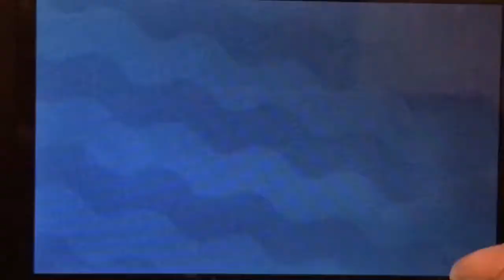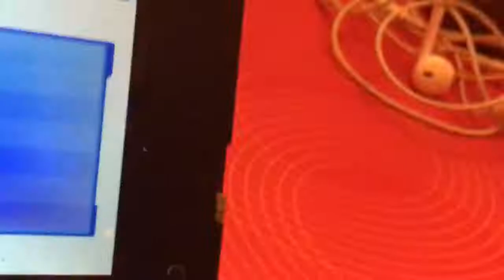SHINY POPPLIO GIVEAWAY AND SHINY WONDERTRADING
I am giving away a shiny Popplio and during the video I was Wondertrading them!

Have a chance to suggest a Pokemon to wondertrade next and win that Pokemon!

I can check so make sure!

Leave a comment your favourite Pokemon at the moment and why